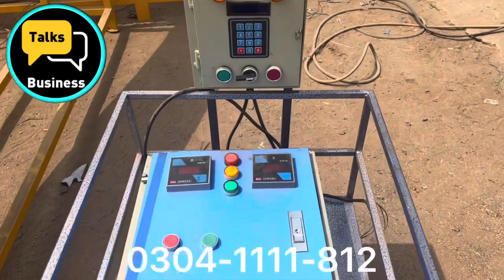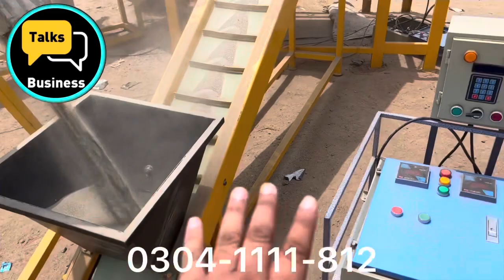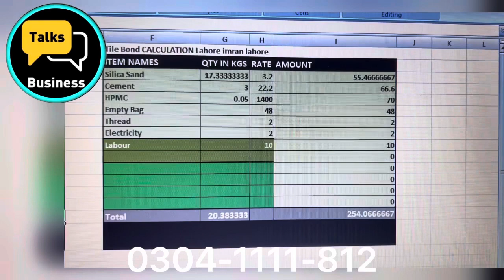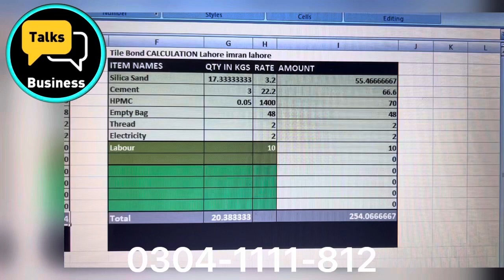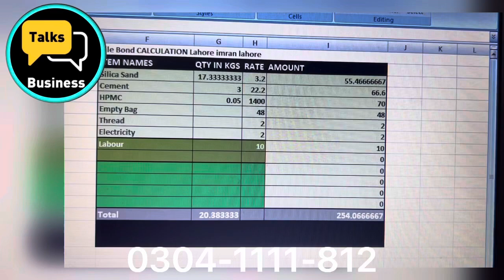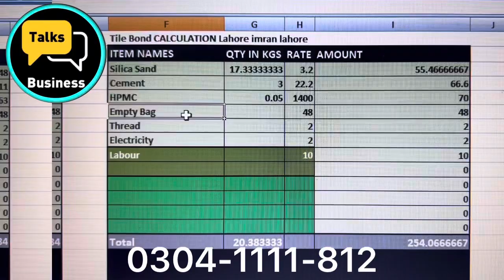How to Establish a Tile Bond Factory in Pakistan | Profit Margin In Tile Bond | Step-by-Step Guide!!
Creating a tile bond factory in Pakistan involves several key steps and understanding the profit margin in this business is crucial for success. This step-by-step guide will provide a comprehensive overview of how to establish a tile bond factory in Pakistan. From selecting the ideal location to understanding local market demands and legal requirements, the guide will cover all the essentials. It will also delve into the financial aspects, including an analysis of the profit margin in the tile bond industry, and offer insights on efficient production processes, quality control, and marketing strategies to ensure your business thrives in the competitive market. Whether you're a novice entrepreneur or an experienced industrialist, this guide will equip you with the knowledge and tools needed to successfully launch and grow your tile bond factory in Pakistan.